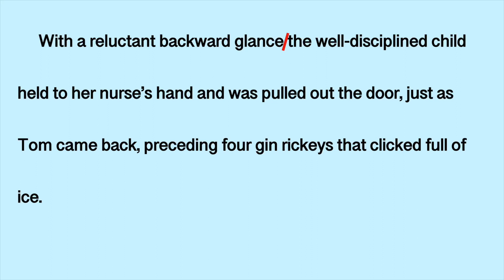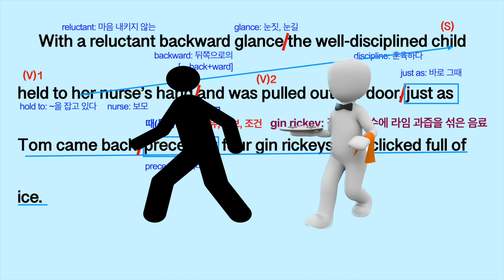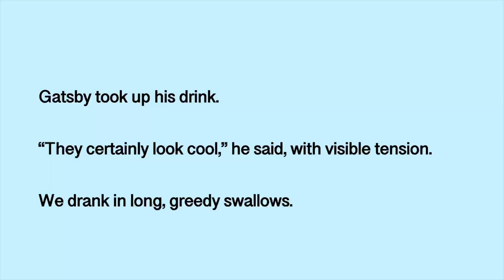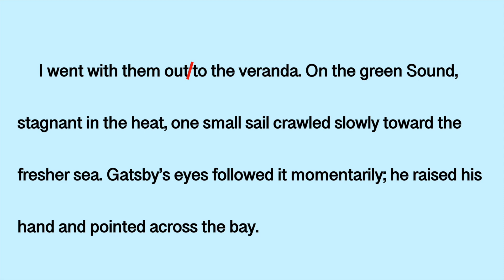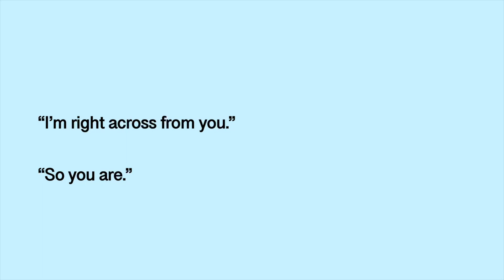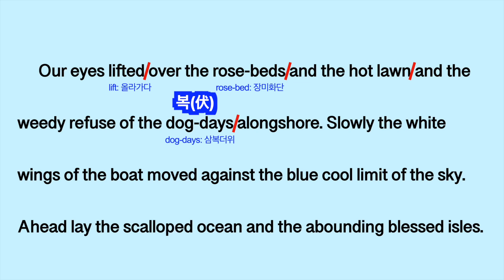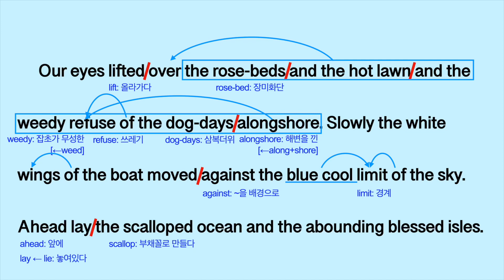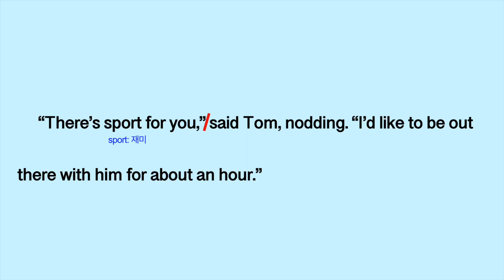[영어소설 영문독해] 위대한 개츠비 (The Great Gatsby) Chapter 7-7